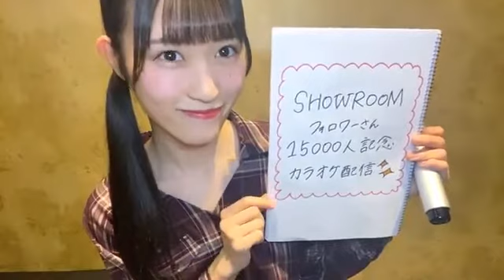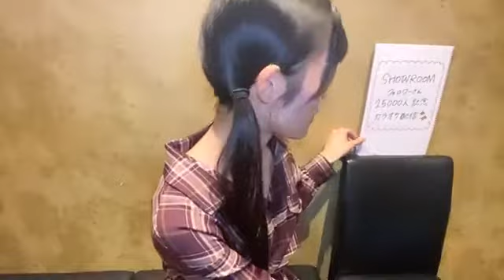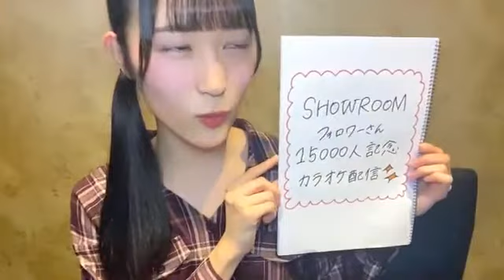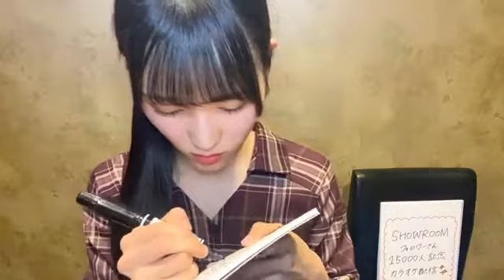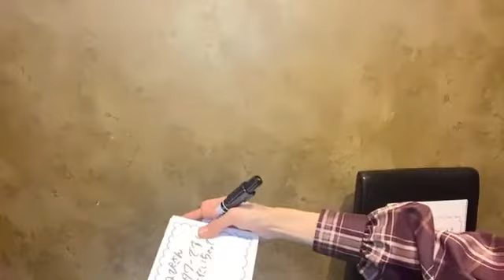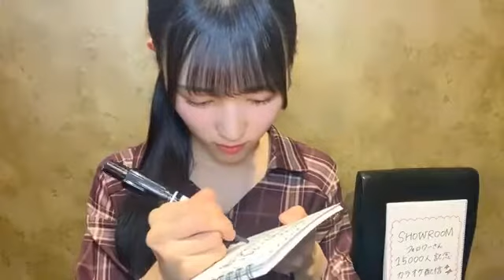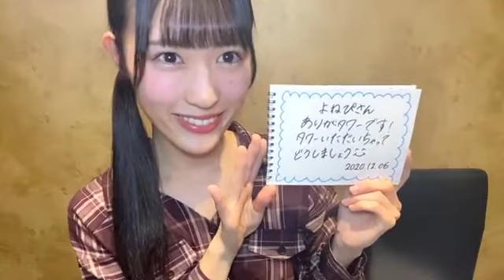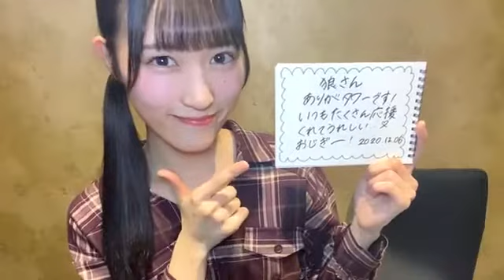田中美帆(STU48 2期生)2020年12月6日SHOWROOM